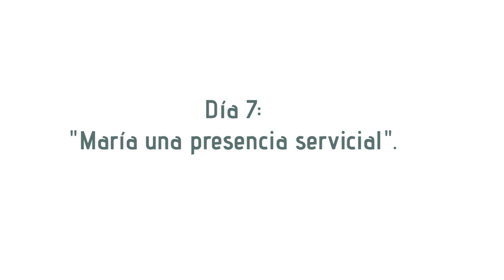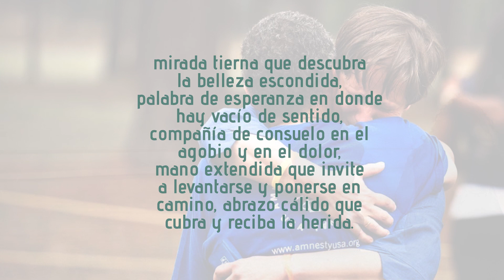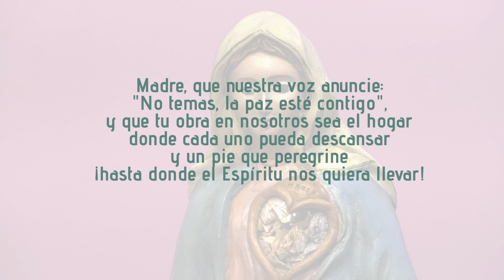Camino de Consagración Día 7